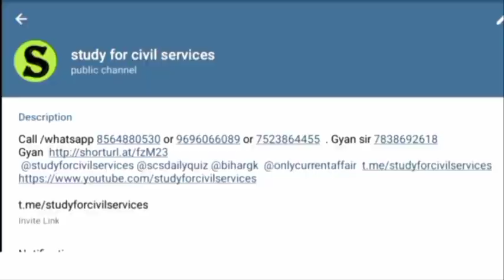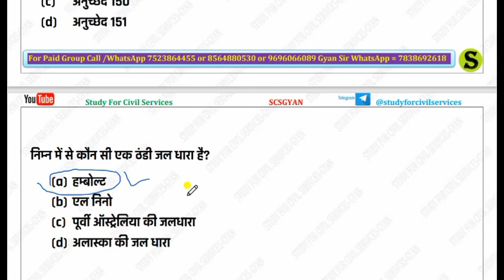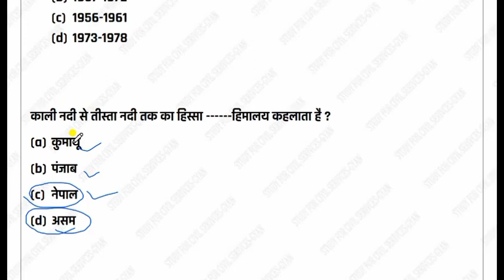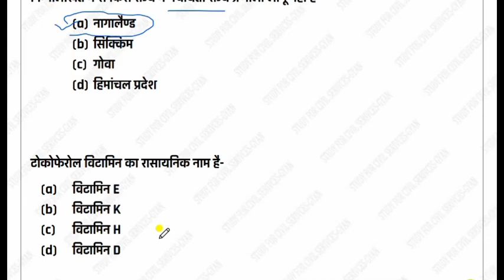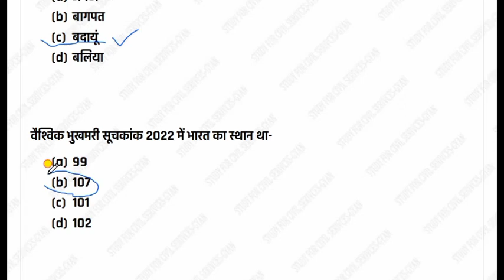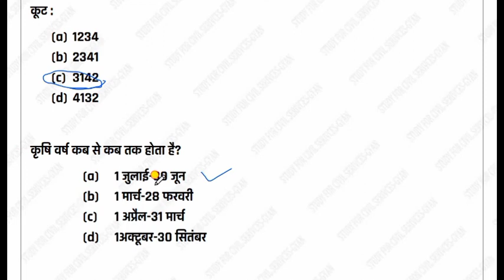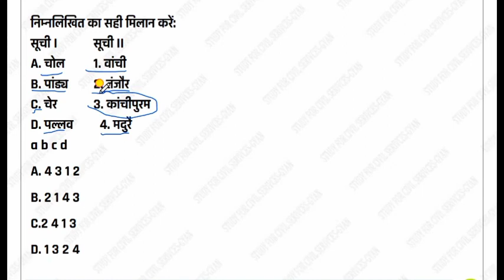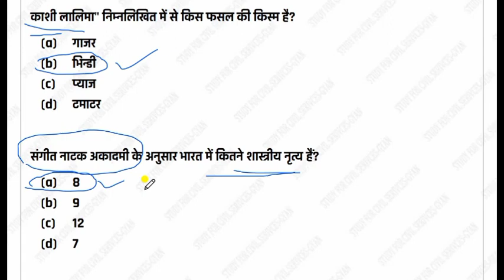सामान्य अध्ययन general studies gk gs most important mcq questions upsssc vdo re exam uppsc ro aro #3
is video me general knowledge gk gs ke top 20 questions ko explain kiya gya hai, jo aagami paper  UPSSSC,UPPSC pre,ro aro ,beo,upsi ,vdo , lekhpal, Allahabad highcourt ro aro ca, aadi ke exam ke bahut hi important hai.

सबसे पहले telegram को google playstore से ये वीडियो 👇

 • TELEGRAM को कैसे ...   देखकर  install करिए ,फिर इस लिंक को TELEGRAM APP  से OPEN करिए और तुरंत FREE मे JOIN करिए 👇